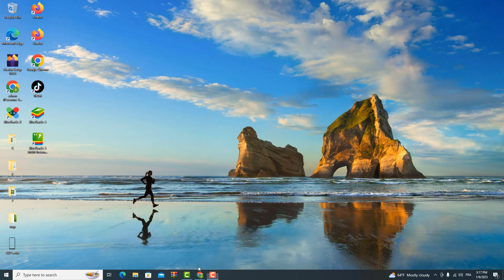How to contact PSN live chat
This Tuto will help you to learn how do i contact PSN support

Welcome to this tutorial video on how to contact Playstation Network Live Chat. In this video, we'll show you how to easily reach out to Playstation Network for help with any inquiries you may have. Let's get started!. So you want to know how to contact PlayStation support chat ?

It is not very complicated to know how to do, through the steps of this video I will explain in detail how to contact PS4 live chat

How to contact sony live chat
If you’re having trouble with your PlayStation Network account, you can get help from PlayStation customer support by using the Live Chat feature. Live Chat is available 24 hours a day, seven days a week, and is accessible via the PlayStation website. To contact PlayStation Live Chat, log in to the PlayStation website and scroll down to the ‘Help & Support’ section. Once the form is completed, the PlayStation customer service representative will help you take the necessary steps to resolve your issue.

How do you contact PlayStation network
These steps will demonstrate how to contact the PlayStation network step by step
1- Open a browser
3- Select a topic to find the best way to contact support
4- Choose the contact reason
5- Click on 'Online Assistant'
to start a live chat
 Here's how to contact PlayStation network support

I hope this video was worth Watching and you are learned how to contact PSN customer service

Please let me know if you have any questions, comments, or suggestions about this Tuto 'how do i contact PlayStation live chat'

Now take time to share this Tuto with a friend or family member to teach them how to contact PSN support

Tuto : how to contact PSN live chat

Catégorie : how to contact PSN customer support

Voir aussi :
How do i contact PlayStation live chat
How to contact PlayStation support live chat